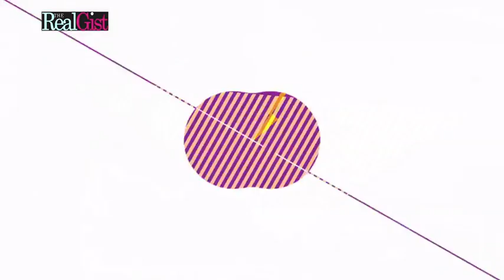Roundup What's happening this week?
RoundUp S2E2

This web series shows us happenings in the entertainment industry for this week. For more videos visit therealgist.com

Video by Michael Olabode Williams